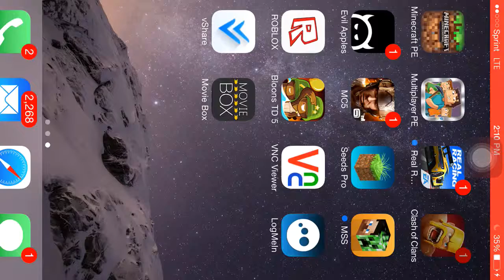Clash of Clans - WIZARDS GO ROGUE!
Me: DONT DO IT!!!
Wizards: We going to do it
Me: DONT!!
Wizards: TOO LATE!
Me: NOOOOOOOO!